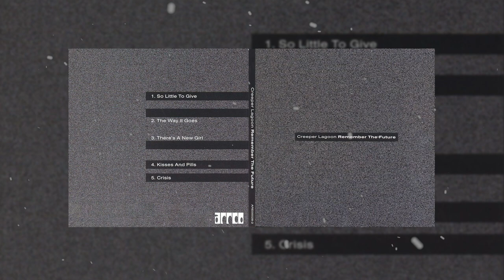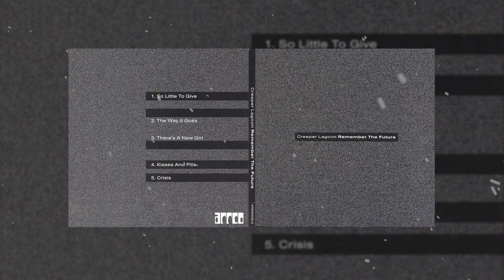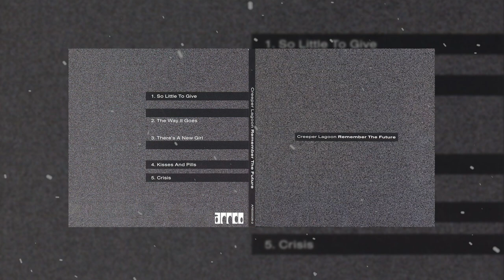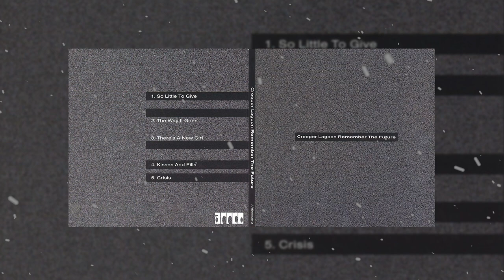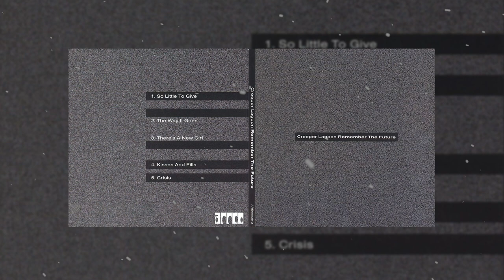creeper lagoon - remember the future ep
somewhat lost ep from 2002 that i needed in my life so i'm posting it here.